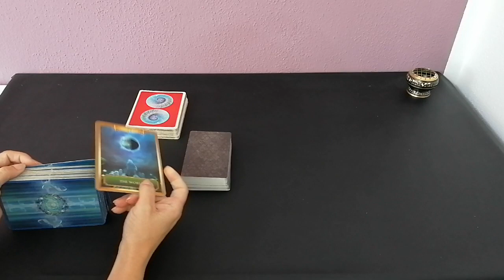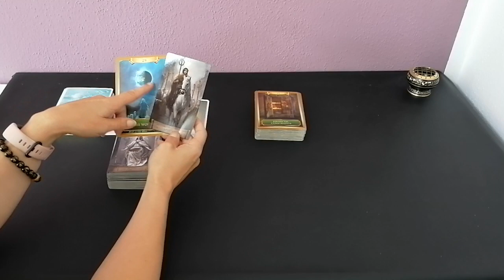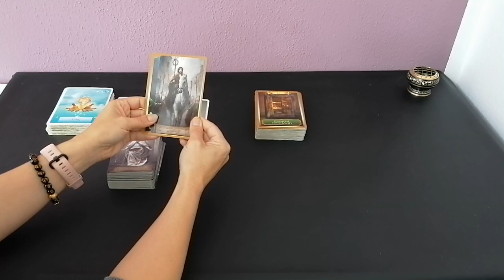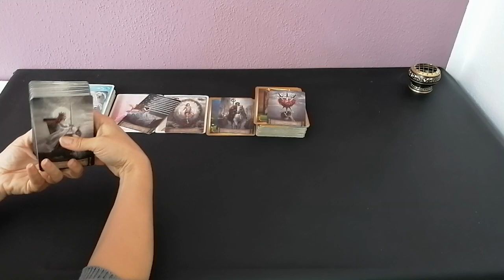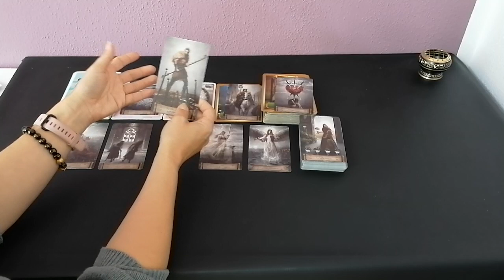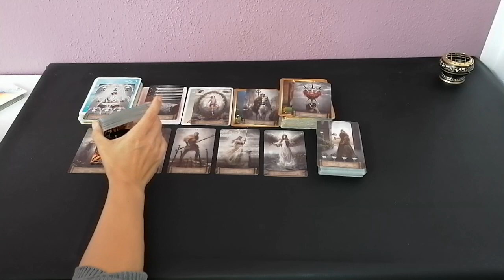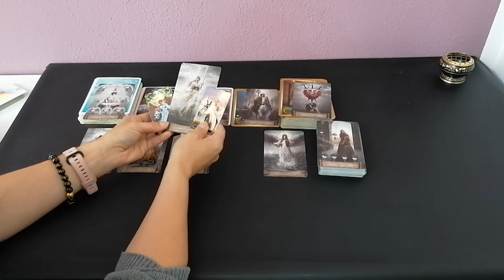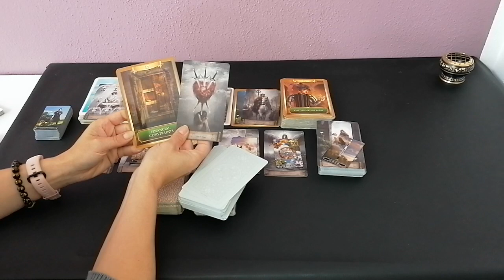LiebesOrakel: JUNGFRAU 12.-18.07.2021 VOM FEIND ZUM FREUND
Eure Cleopatra